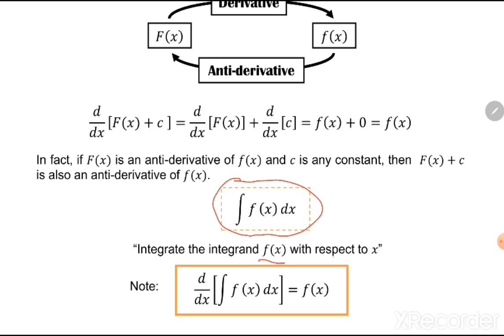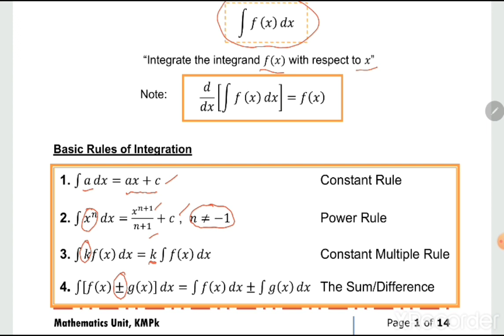1 W8 DM025 C5 P01